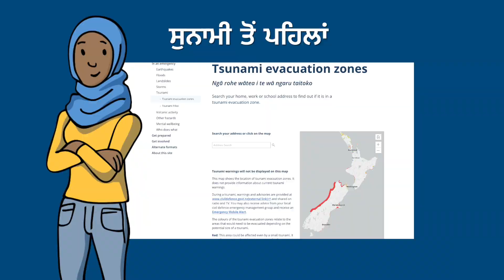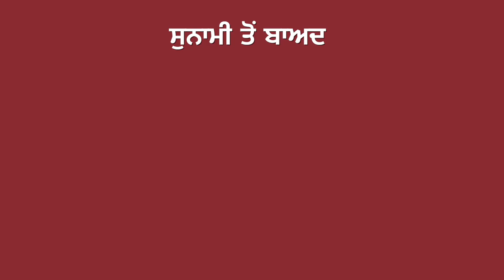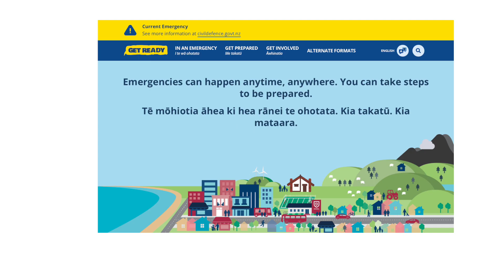ਸੁਨਾਮੀ ਵਿੱਚ ਕੀ ਕਰਨਾ ਹੈ | What to do in a tsunami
ਇਹ ਵੀਡੀਓ ਦੱਸਦੀ ਹੈ ਕਿ ਸੁਨਾਮੀ ਵਿੱਚ ਕੀ ਕਰਨਾ ਹੈ।

This video explains what to do in a tsunami.